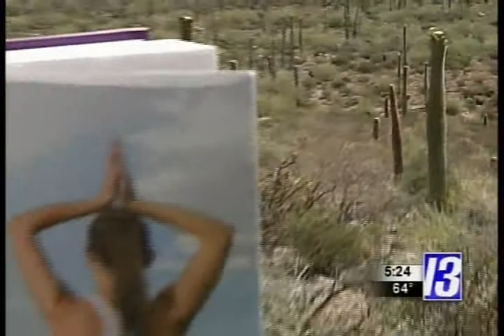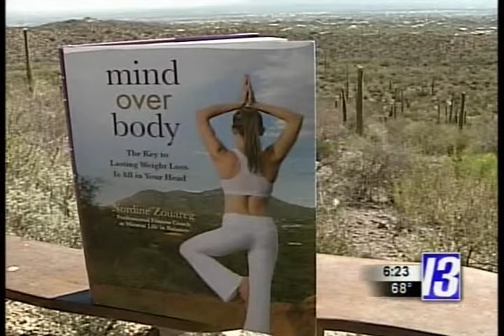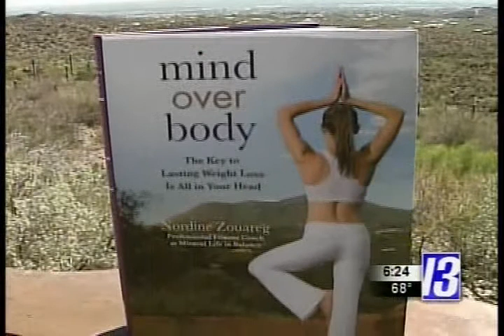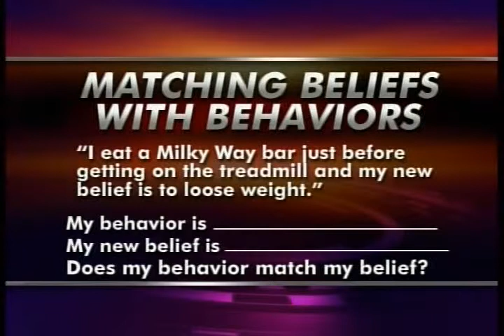Nordine Zouareg Mind Over Body TV News 07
TV Interview with Nordine Zouareg